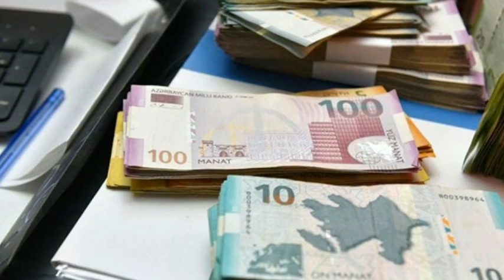Pensiyaçıların NƏZƏRİNƏ: Maddi yardımlar DAİMİ VERİLƏCƏK